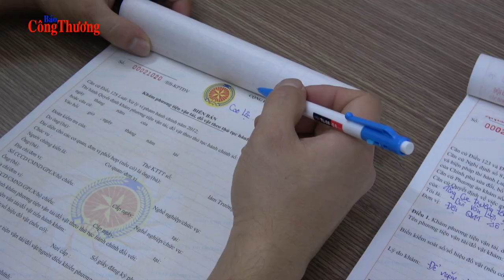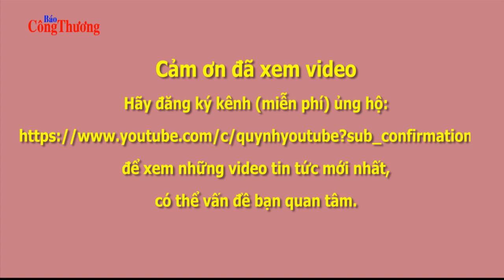CHỐNG BUÔN LẬU: Hàng lậu diễn biến phức tạp ở Lạng Sơn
CHỐNG BUÔN LẬU (chongbuonlau): Vận chuyển, buôn bán hàng lậu (langson, tintuclangson, tinnonglangson) trên địa bàn Lạng Sơn (langson) trong 4 tháng đầu năm 2019 tiếp tục diễn biến rất phức tạp, mặc dù các lực lượng chức năng trực thuộc Ban Chỉ đạo 389 ở Lạng Sơn đã quyết liệt ngăn chặn, tăng cường kiểm tra, kiểm soát, xử lý các vi phạm. Phần lớn các vụ việc bị bắt giữ là nhỏ lẻ, lợi dụng hóa đơn bán hàng để hợp thức hpóa hàng nhập lậu; vận chuyển, buôn bán hàng nhía nhãn hiệu, vi phạm sở hữu trí tuệ; buôn bán, vận chuyển thực phẩm bẩn, mất vệ sinh an toàn thực phẩm.

PHƯƠNG CHÂM: Khách quan, trung thực, chuẩn mực, lành mạnh.